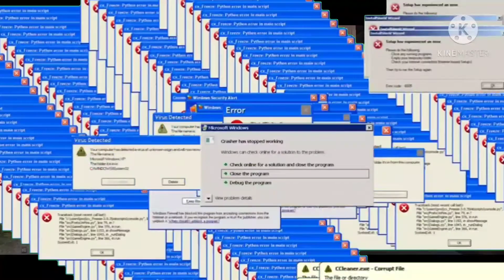Pubg mobile funny gameplay telugu and english meme mix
A serious satirical gameplay